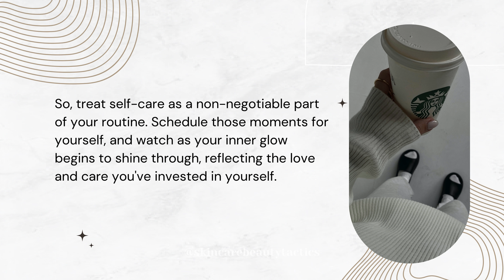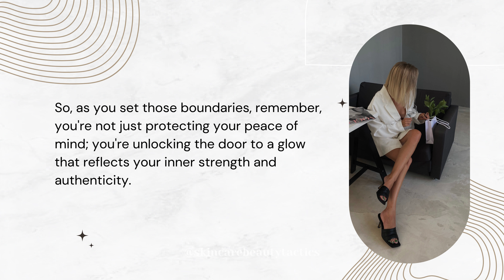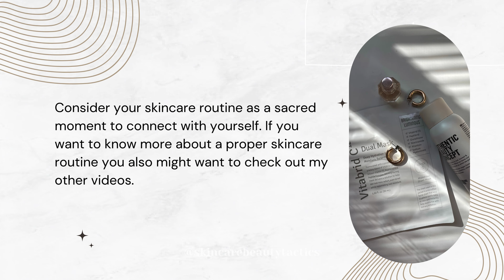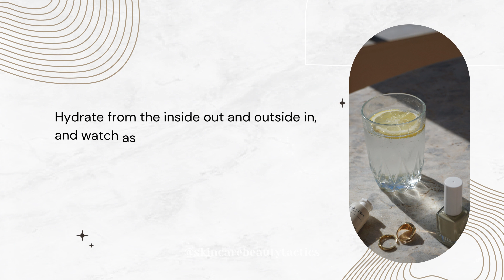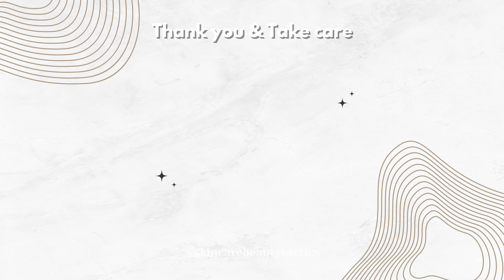5 essential STEPS for a full Glow Up ✨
Hey beauties ✨

in today's video I will talk about the essentials steps that we need to take to fully glow up. Individual tips like add a bit of makeup or change your style might be a great inspiration but in order to fully glow up you need to work on your mindset first. These 5 tips will help you to get your mindset right before you embark on a full glow up journey.

I am a licensed nutritionist & fitness trainer and love to share my knowledge with you in my videos.

✨ My favorite collagen supplement for glowing skin *

✨ Non copyright music:
🎵 strawberry - Prod. YMLofi
- • Strawberry (No copyright lo-fi vlog m...

0:00 Intro - 5 Steps for a full Glow Up
0:22 Step 1 - Self Care
1:37 Step 2 - Setting Boundaries
2:46 Step 3 - Healthy Lifestyle
4:06 Step 4 - Proper skincare routine
4:57 Step 5 - Hydration

Images / Videos used in the video: My own / canva pro

We assume no liability for any damages whatsoever which may result as a use of these products. We are also not responsible for the actions of their associated companies. We strongly suggest you review further product reviews before any purchase. Please ask a dermatologist / nutritionist whether a product is safe to use in your individual case.